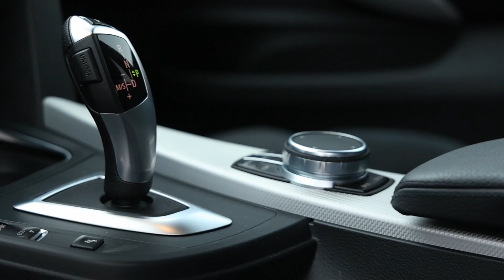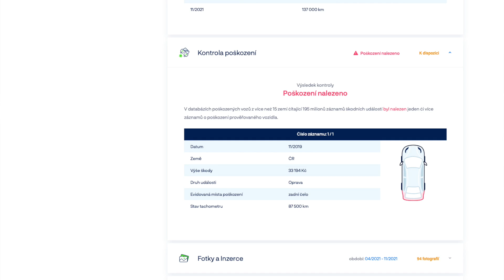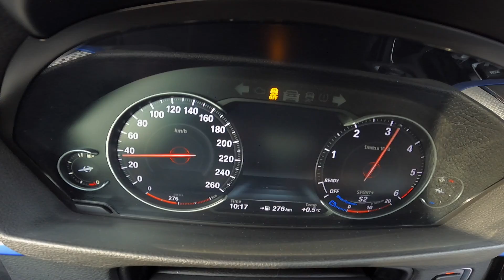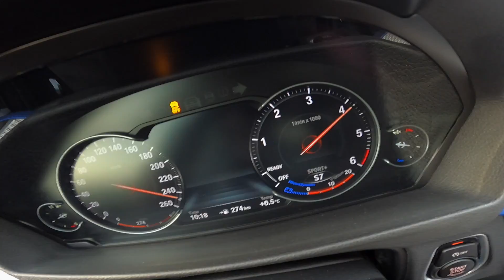TEST - BMW 435d GC xDrive - LEVNĚJI O VÍC JAK MILION? NAFTA PATŘÍ DO KAMEN! CZ/SK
Automobil byl zapůjčen společností AutoPalace. Děkujeme.

BMW řady 4 je krásné auto. Verze GranCoupe pak přidává vytouženou praktičnost pětidveřového liftbacku a když se toto spojení snoubí s nejsilnějším dieselem někdejší nabídky, o peprné jízdní zážitky rozhodně není nouze. Má ale tato Čtyřka smysl jako ojetina?

Technické údaje:
Motor
Typ motoru: přeplňovaný vznětový
Válce / ventily: 6 / 24
Zdvihový objem (ccm): 2993
Nejvyšší výkon (kW / ot/min): 230 / 4400
Nejvyšší toč. moment (Nm / ot/min): 630 / 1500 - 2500
Provozní vlastnosti
Maximální rychlost (km/h): 250
Zrychlení 0 - 100 km/h (s): 4.7
Spotřeba město/mimo/kombi (l/100 km): 6.4 / 4.9 / 5.4
Emise CO2: 143
Rozměry a hmotnosti
Zavaz. prostor - sedadla (l): 480
Objem nádrže (l): 57
Pohotovostní hm. / nosnost (kg): 1720 / 500
Rozměr pneu: 225/45 R18 | 255/45 R 18